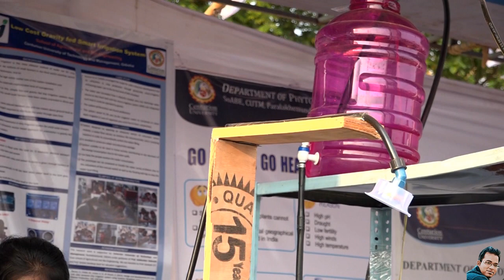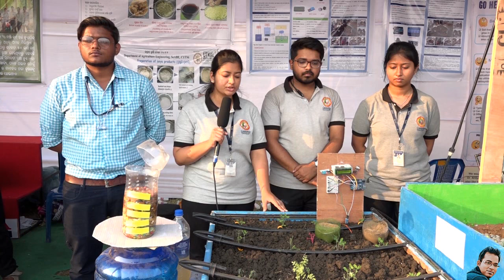Sensor based Automated Irrigation System using IoT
This IoT based irrigation model would be useful to curb the excessive dependence on manual labour. The model is a perfect amalgamation of modern day technology and conventional farming practices. It provides scope for incorporating this model in for development in agricultural sector in the near future. It helps in sustainable and judicious use of water, thereby, minimizing excessive water wastage. It is applicable to big farms as well as small plots.